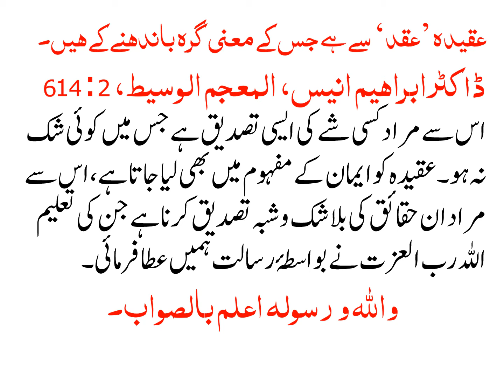AQEEDA KISAY KEHTAY HAIN?